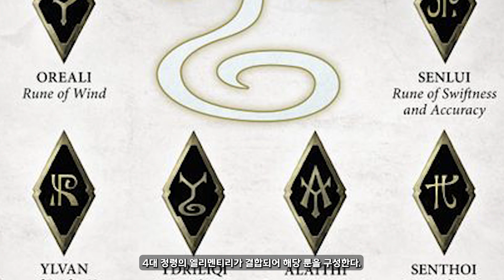그래서 루미네스 렐름로드가 뭔데?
에이지 오브 지그마 루미네스 렐름로드에 대한 간략한 소개입니다.

출처
에이지 오브 지그마 3판 코어북
루미네스 렐름로드 3판 배틀톰

사용 음악
Total War: Warhammer -  The Asur March
Total War: Warhammer -  Heir Of Aenarion

Age of sigmar are copywritten to Games Workshop.